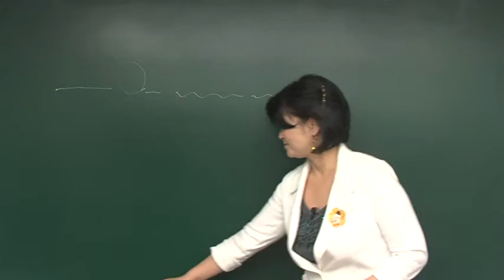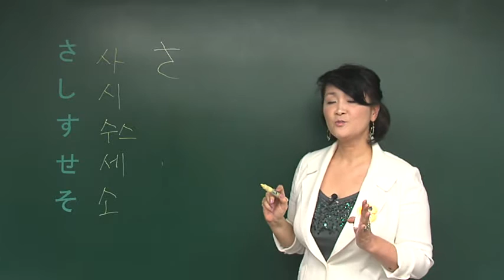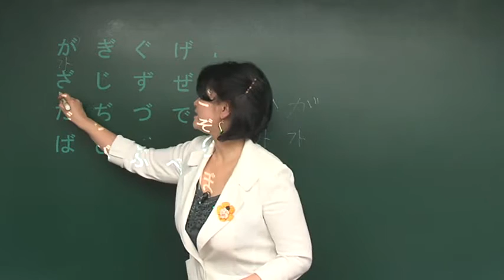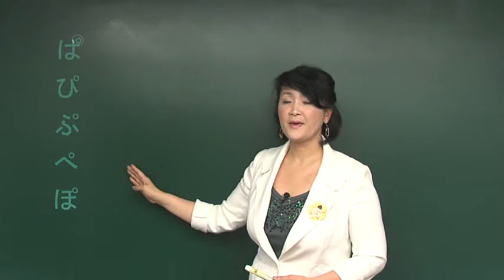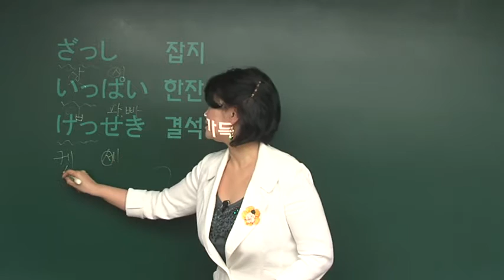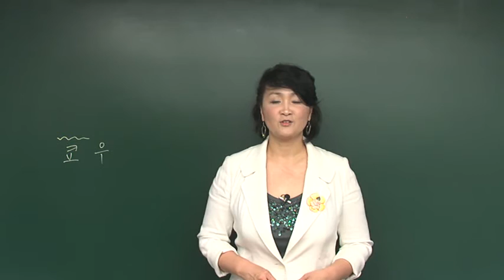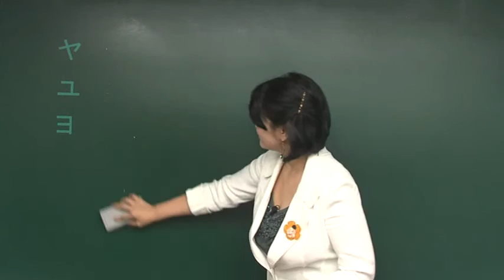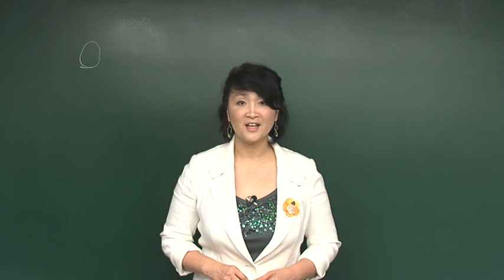[이지이치방 베이직 초급 1] 1과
온라인시사일본어학원 동영상강의입니다.

처음으로 日本語를 시작하는 입문자의 눈높이에 맞춰, 보다 편하고 쉽게 일본어를 마스터 해 나갈 수 있도록 다양한 교수법을 도입하였습니다. 메인 진행자가 일본어를 처음 시작하는 초심자의 입장이 되어, 학습자의 궁금증을 대변하는 역할을 유지함과 동시에 학습 포인트를 콕콕 찍어 정리해 줌으로써, 기존의 강사 위주의 일방적인 동영상 강좌에서는 느껴보지 못했던 편안함과 학습 현장감을 느끼실 수 있을 겁니다. 단계별 밀도 있는 ‘말하기’ 훈련은 물론, 교재 집필에 참여한 어드바이스 전문 강사의 쉽고도 명쾌한 해설을 바탕으로, 기초 어휘와 필수 문법을 체계적으로 학습해 나갑니다. 또한, 당일 학습한 일본어 패턴을 활용한 네이티브 실전 회화를 눈으로 보고 귀로 들으며 자연스러운 일본어 발음과 표현법을 익힐 수 있으며, 각 과마다 구성되어 있는 최종 확인 문제를 통해 자신의 학습 결과를 빠르게 확인하실 수 있습니다. 단기간에 쉽고 재미있게 일본어를 마스터하기를 희망하시는 모든 분들께 최상의 동반자가 되어 드리겠습니다.